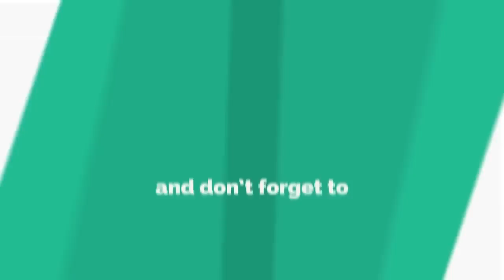DISAM GURU SIBU SOREN || 59th YEAR ANNUAL SPORTS 2019 || JANUMGHUTU